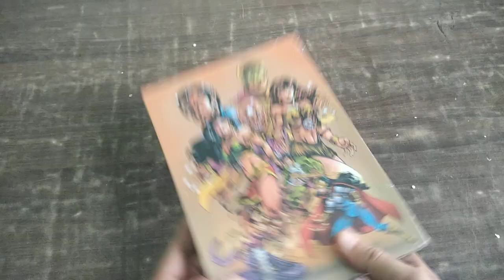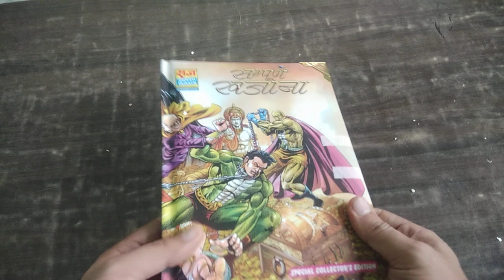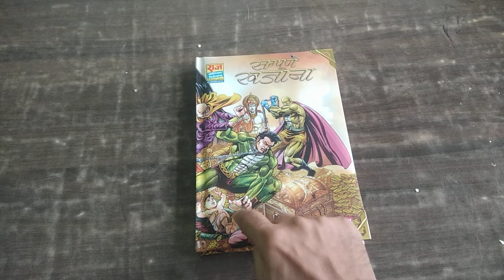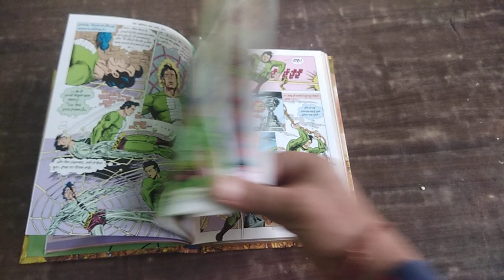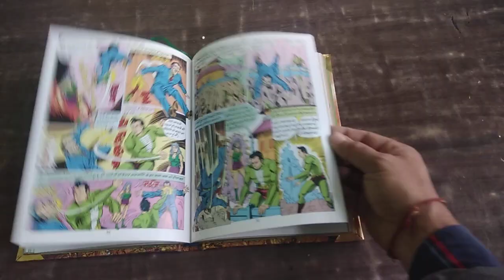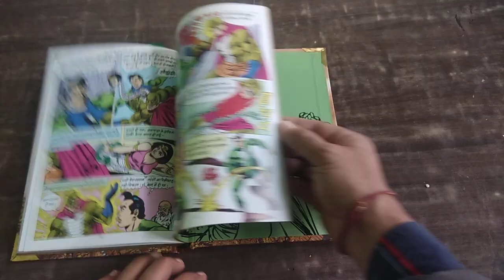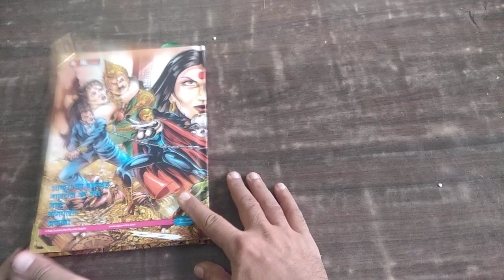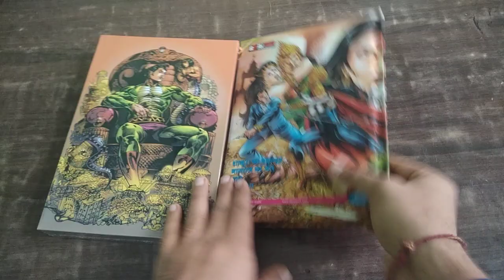Khjana Premium CE by Raj Comics Manish Gupta